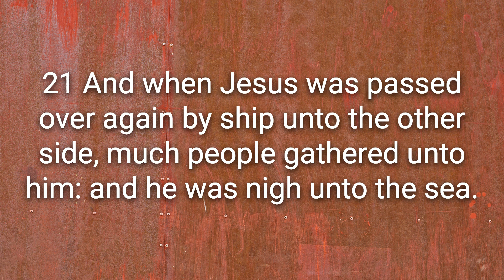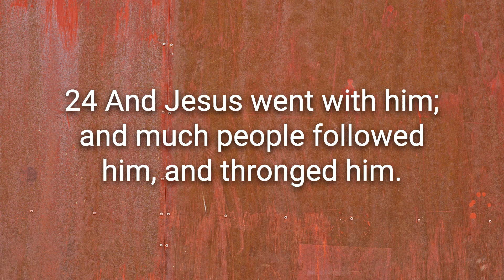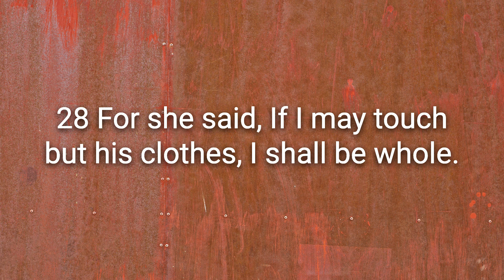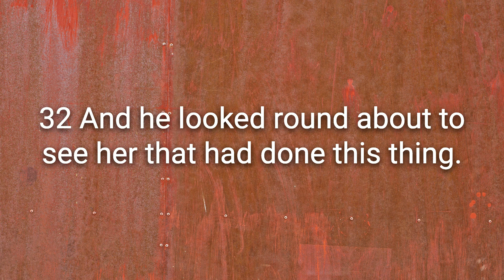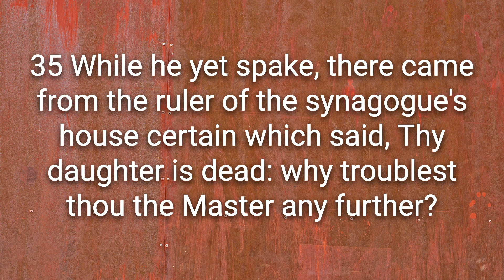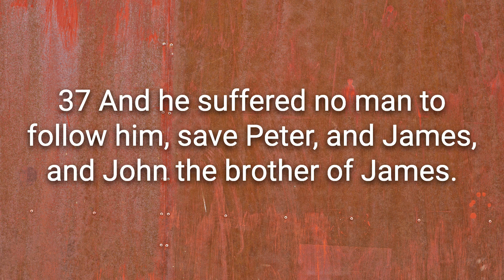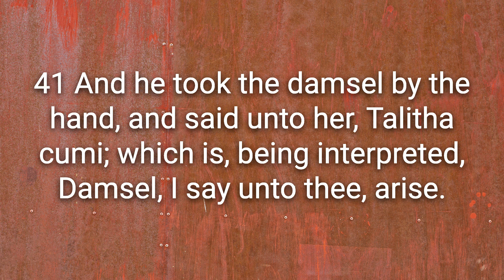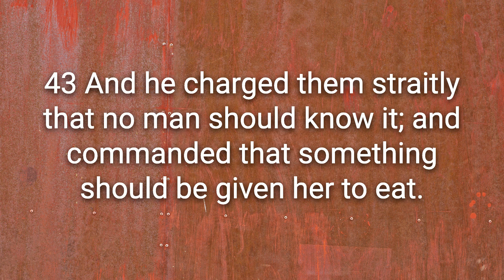A Tale of Two Miracles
🌟 Unraveling the Tale of Two Miracles in Mark 5:21-43 🌟

Join us on this thrilling Bible study journey as we dive into the powerful accounts of not one, but TWO incredible miracles found in Mark 5:21-43! 📖

In this captivating passage, we'll witness the extraordinary faith of Jairus, a desperate father seeking healing for his dying daughter. At the same time, we'll be amazed by the unwavering faith of a courageous woman who reaches out to touch Jesus' garment, believing she will be healed.

Discover the depths of Jesus' love, compassion, and divine power as we explore these life-changing miracles. Witness how no situation is too hopeless for Him, and how His miraculous touch can bring healing and restoration in our lives today.

Whether you're seeking encouragement, inspiration, or simply curious about the wonders of the Bible, this study is for you. Let's learn from the faith of Jairus and the woman with the issue of blood and be inspired to approach Jesus with boldness and trust, knowing that He is the same yesterday, today, and forever!

🕐 Don't miss this powerful Bible study video!